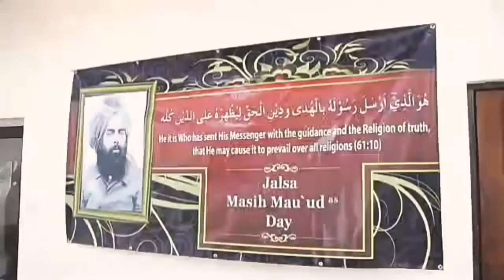Ayuh Sebarkan Islam ke seluruh dunia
Belize negara yang giat ditabligh oleh Jemaat Ahmadiyah untuk terbitkan Syiar Islam.